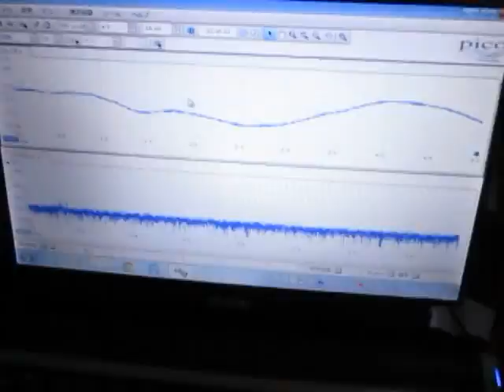超音波伝搬状態の‹測定・解析›（超音波テスター）